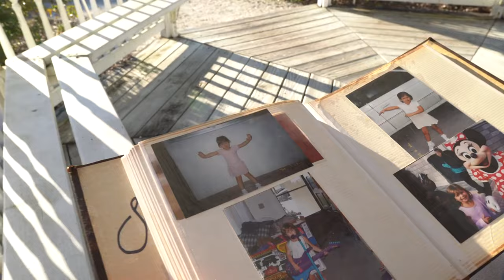Scarlet Drive Band - The Night Was Ours ft. Nat Keza, Bill Leverty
The Night Was Ours from Scarlet Drive, released March 2023.
A extremely catchy dance song blending Rock, Country, and Pop music with a surprisingly fresh sound.  The Video features the band and guest Rapper Nat Keza and a visual interpretation of lyrics and song Idea.